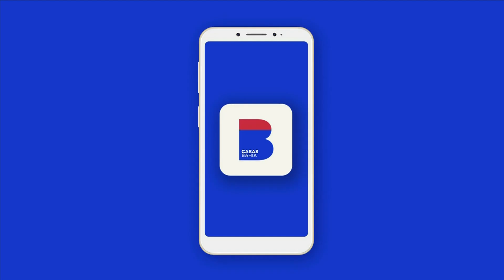Top de 5 segundos "Tik Tok" do Futebol na Globo (Versão Seleção) - 2021